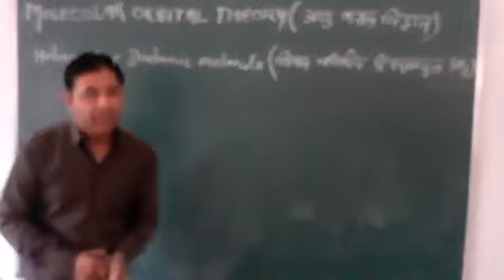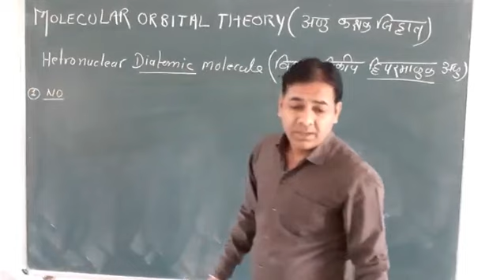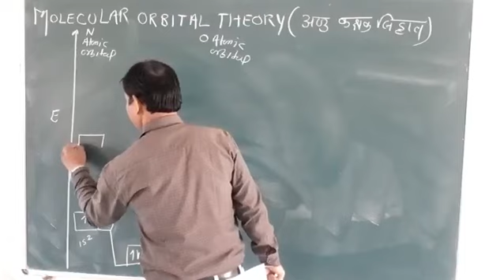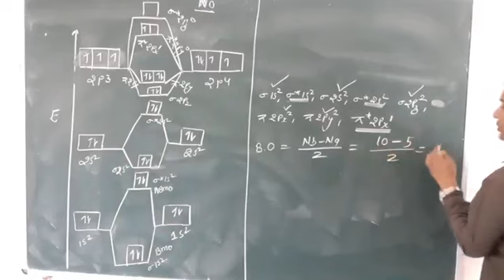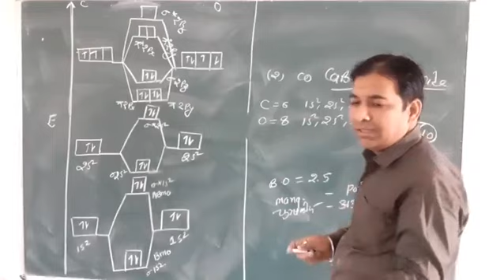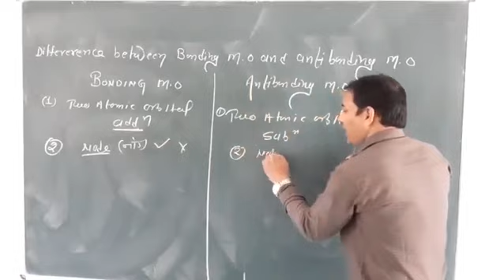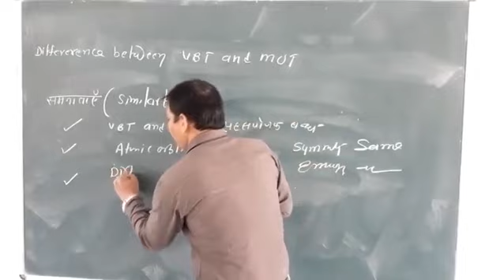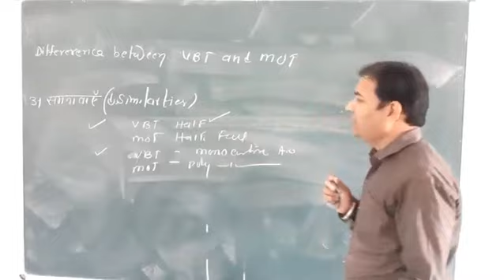B.Sc First Year || Major Chemistry || MOT- PART -4 || BONDING IN HETRONUCLEAR DIATOMIC MOLECULES